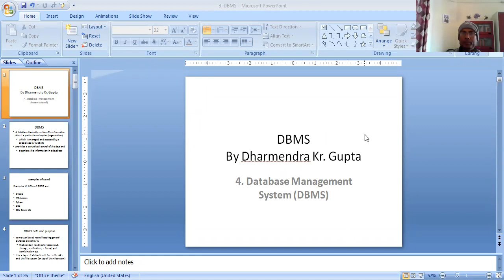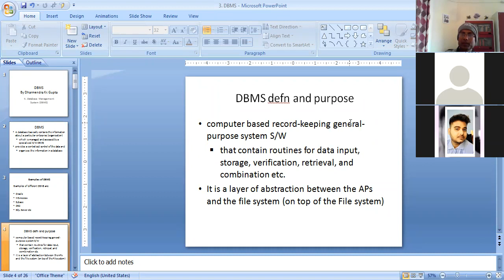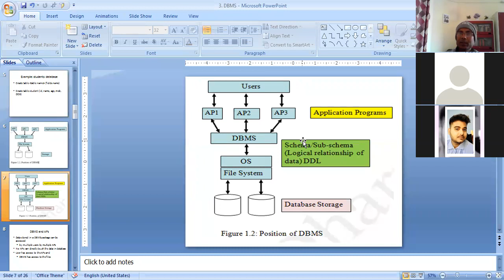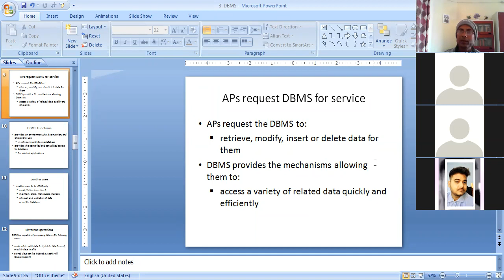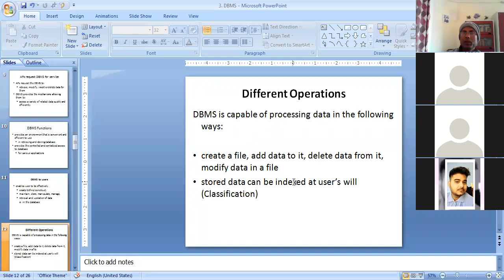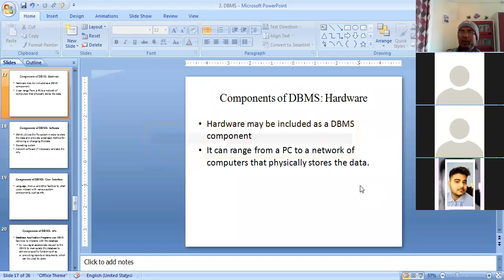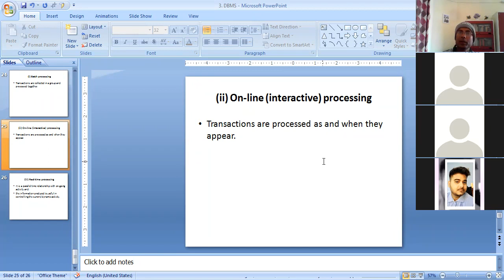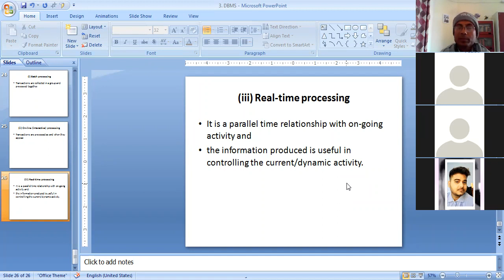DBMS03. DBMS Environment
DBMS Functions/Operations, Components of DBMS, Data Processing Modes.